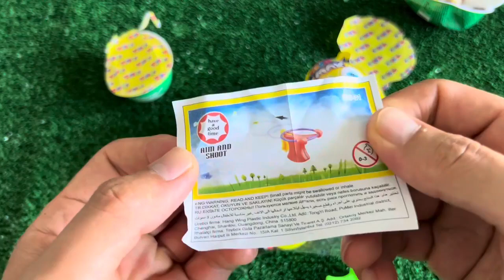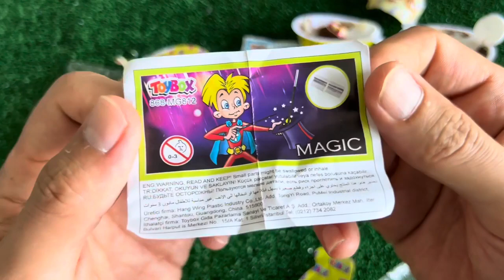ASMR RAINBOW DESSERTS FROZEN NIK-L- NIP COLOR ICE CREAM 무지개 디저트 얼린 닉 클립 아이스크림 먹방 CANDY MUKBANG